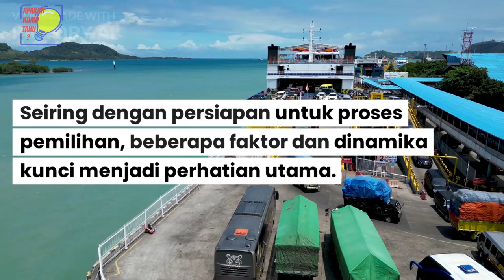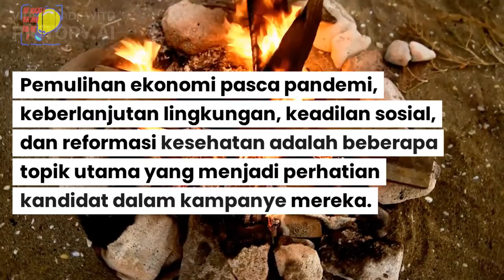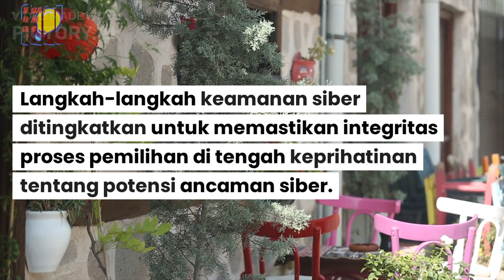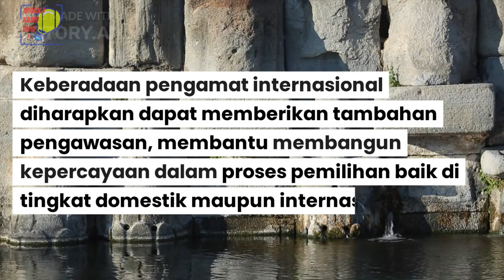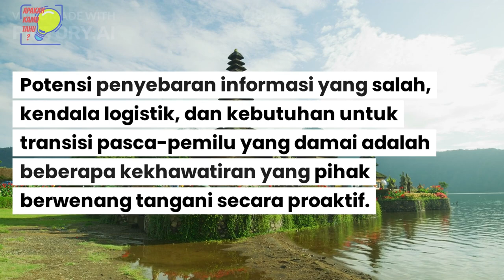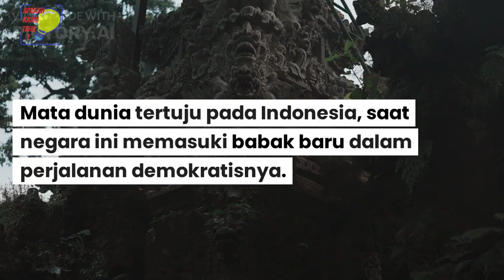AI MEMBUAT VIDEO TENTANG PEMILU 2024 INDONESIA